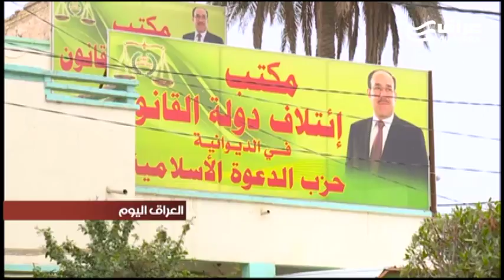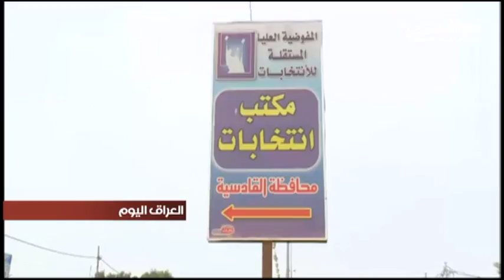اتهامات لمفوضية انتخابات الديوانية بتقديم الولاء لأحزاب وجهات متنفذة